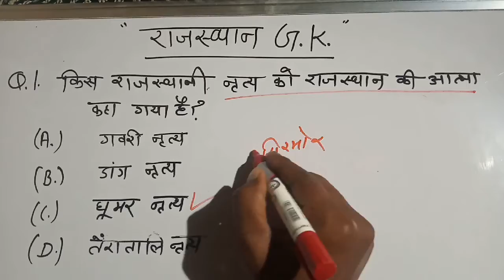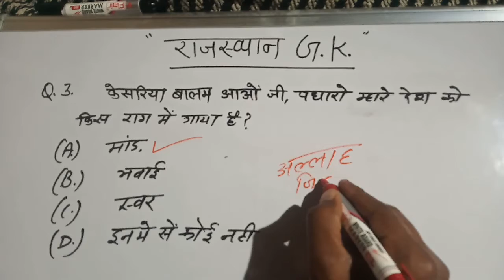Rajasthan gk // india exam